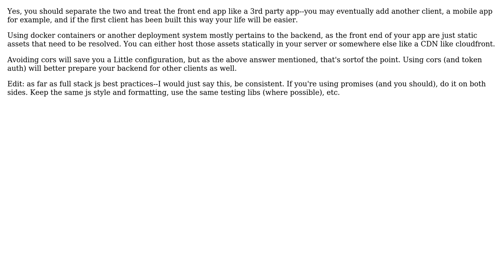Software Engineering: Methods of separating front and back-end with full stack javascript?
With thanks & praise to God, and with thanks to the many people who have made this project possible! | Content (except music & images) licensed under CC BY-SA | Music | Images & others | With thanks to user Robert Harvey user MaxWell user FrobberOfBits and the Stack Exchange Network Trademarks are property of their respective owners. You are responsible for your own actions.